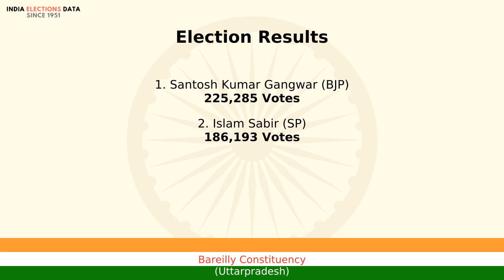Bareilly Constituency Uttarpradesh loksabha Election Result 1996 Santosh Kumar Gangwar BJP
loksabha election 1996 results, for Bareilly Constituency, Uttarpradesh, where winner is Santosh Kumar Gangwar, from political party BJP. Watch the video to know more information about other candidates, voters count, etc.